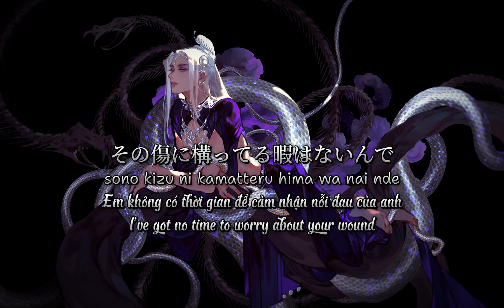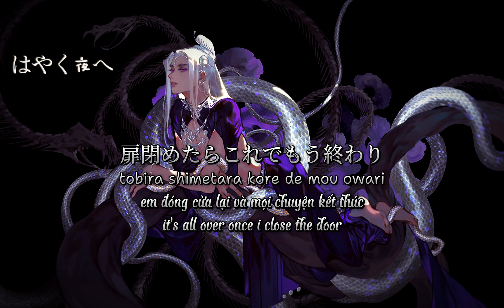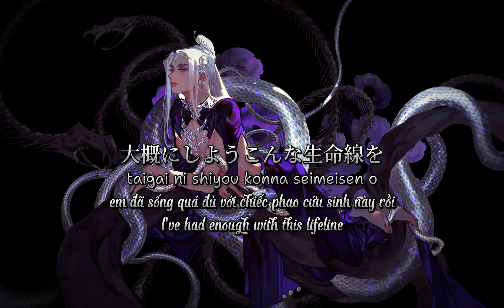[Viet/Engsub + Romanji] Hayaku yoru e ( はやく夜へ) - 水槽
2nd Concept Album「事後叙景」収録曲です。
YouTube版とアルバム収録版では音源が異なります。
Music/Words/Arrangement/Vocal : 水槽
A.Gt：yuzupiss
Mix/Gt REC：土岐彩香